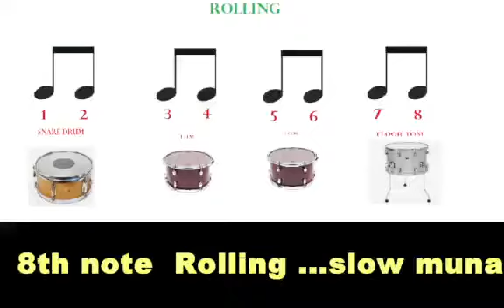Drum tutorial 8th note rolling slow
tungkol ito sa kung paano mag rolling sa drum